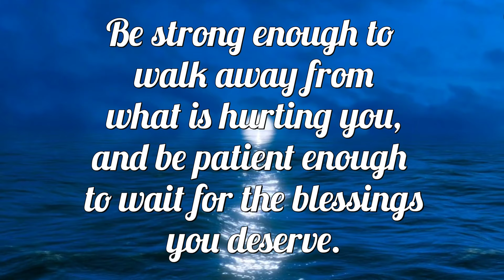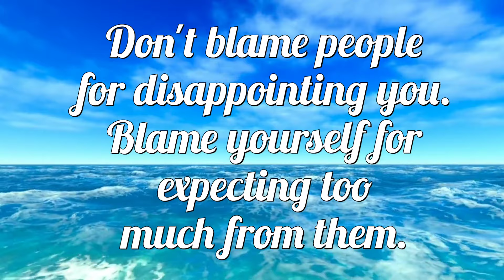Quote and music | Inspirational Quotes with soothing music#quotes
Motivating and wise words for a positive life with calm music@Relaxingmusicwithquotes

 This video is a collection of empowering quotes and insights designed to fuel your journey toward personal growth and success.

Each page is a source of inspiration, offering uplifting words to energize your spirit and encourage positive action.